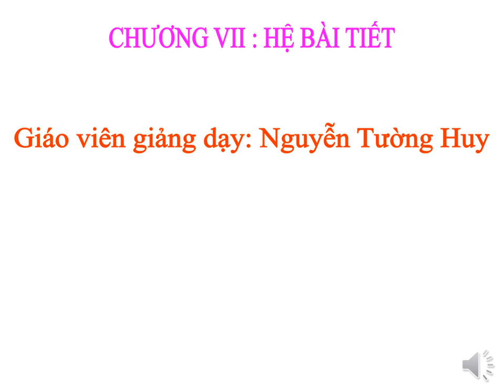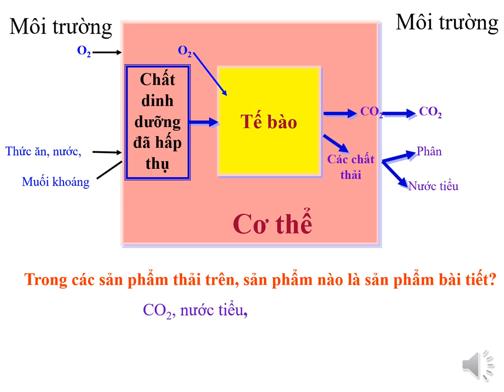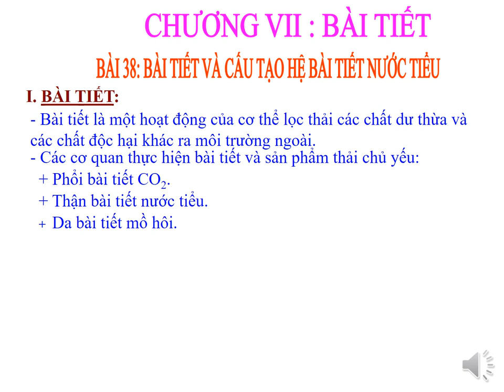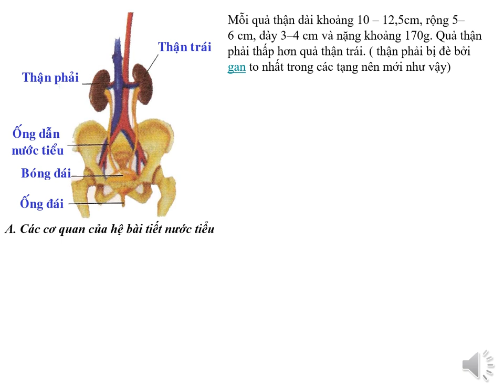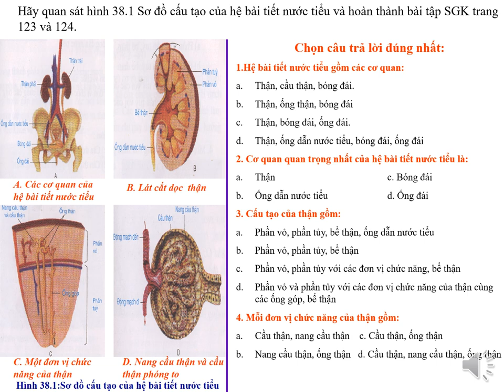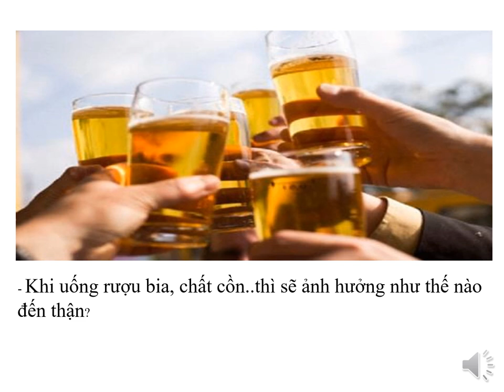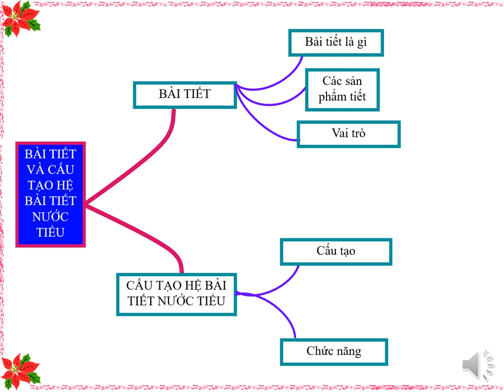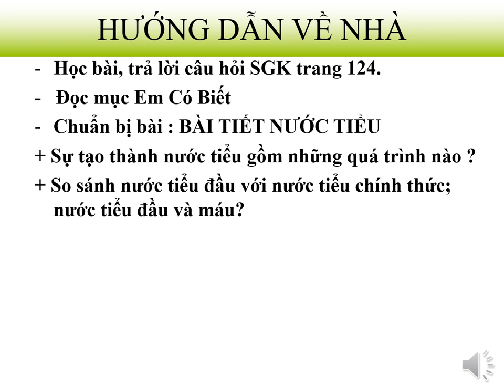Sinh học 8 Bài 38: Bài tiết và cấu tạo hệ bài tiết nước tiểu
-Sinh học 8 Chương VII: HỆ BÀI TIẾT
 Bài 38: Bài tiết và cấu tạo hệ bài tiết nước tiểu
 Bài giảng video powpoint